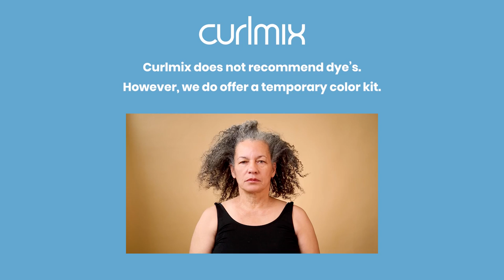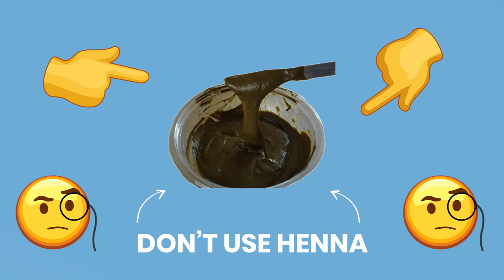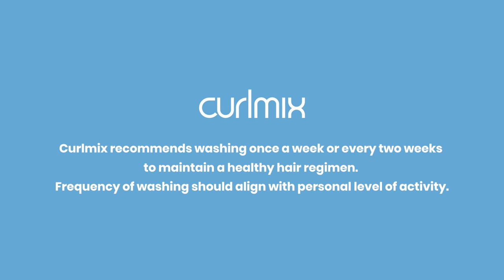5 Shocking Ways You Are Destroying Your Gray Curls 🔥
Destroying your gray curls is so disappointing when you are on a new natural hair journey so STOP! In today’s video we are going over 5 ways you can damage your naturally gray curly hair.

💦 Do you know your hair type? No?

Let our beauty experts find your curl pattern and provide you with the best Wash & Go System from our line.

CurlMix Inc. is a natural hair company that is dedicated to providing you with natural hair products that will help you achieve a true/defined Wash & Go no matter the hair type - yes that includes you type 4 kinks as well! All of our products are made of the most high end ingredients and are TOXIN FREE!

Do you know your hair type? No? Let our beauty experts find your curl pattern and provide you with the best Wash & Go System from our line.

Are you an influencer who would like to connect with our audience when it comes to curls, lifestyle, education, motivation, etc? Well shoot us a DM on our instagram @CurlMix!